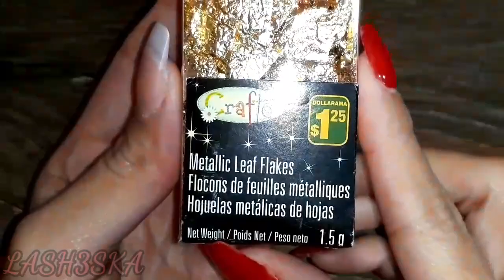Cute Fall Design | Lindo Diseño Otoñal